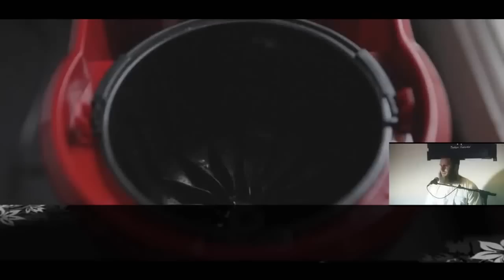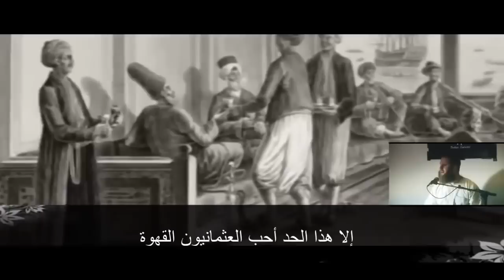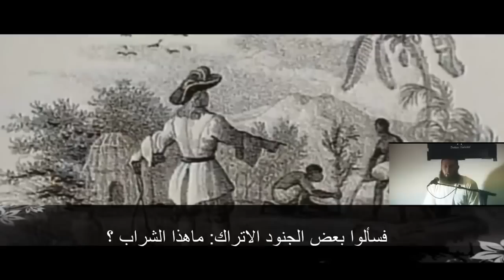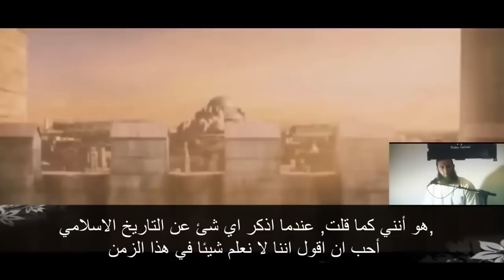The Secret Of Coffee ᴴᴰ - Mind Blowing Video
Learn about the origin of coffee!